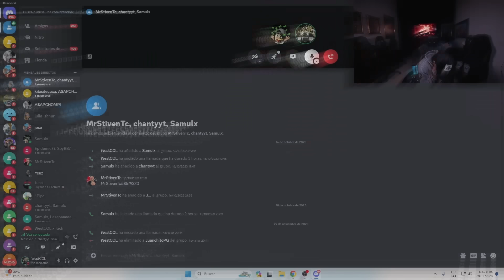PARCHANDO CON SAMI Y MRSTIVEN EN DISCORD | WESTCOL